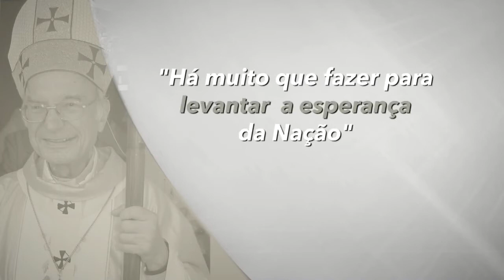Há muito que fazer para levantar a esperança da Nação - Frase Comentada - Jornal da Vida - 27/08/19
Luiz Antônio. Em quem se pode basear uma reflexão de confiança num futuro melhor para o país?